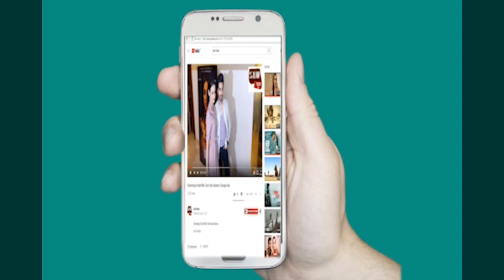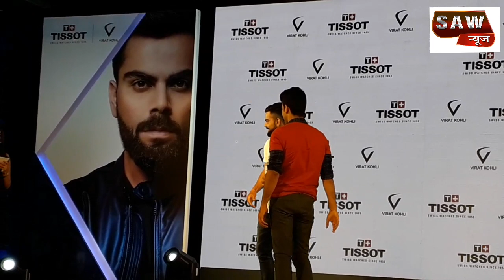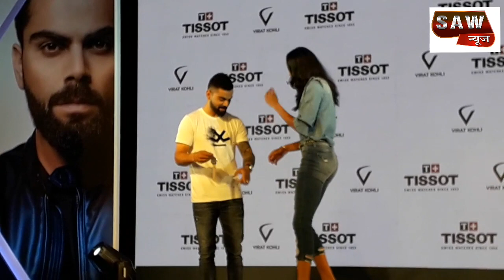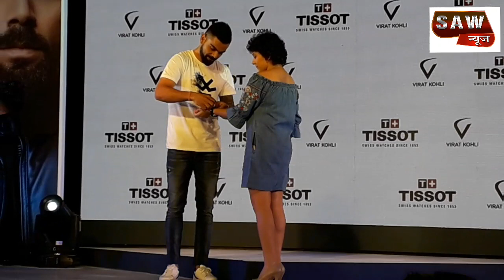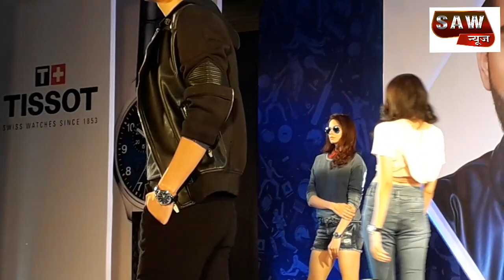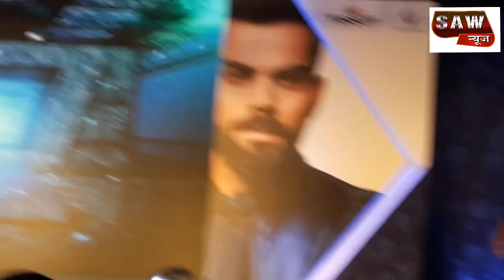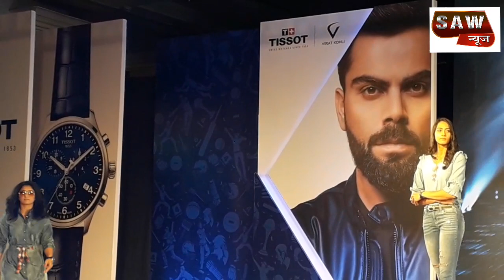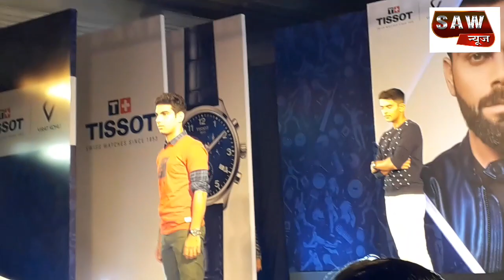Virat Kohli Unveiling The Tissot Special Edition Watch